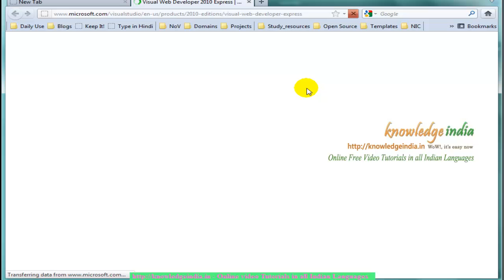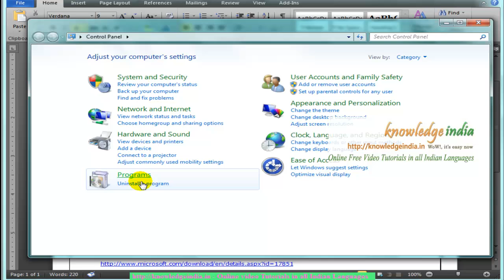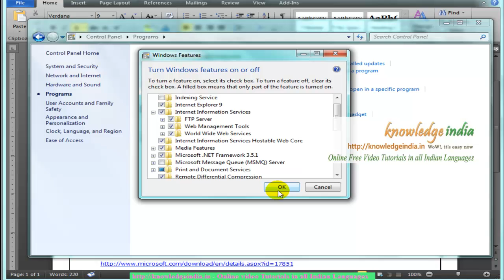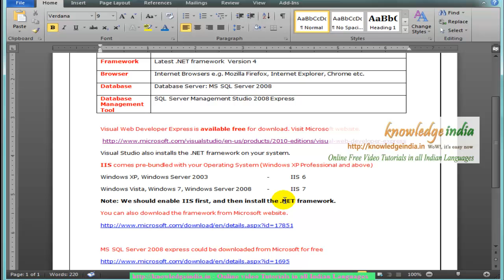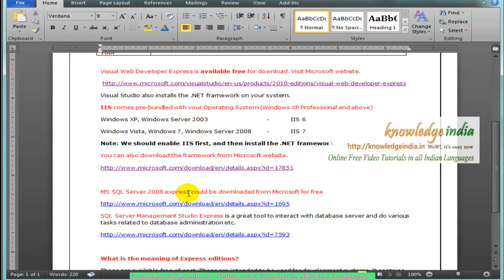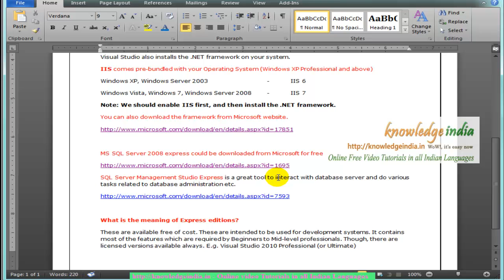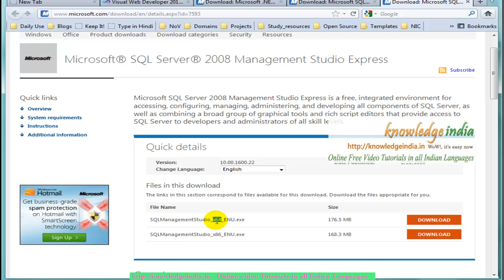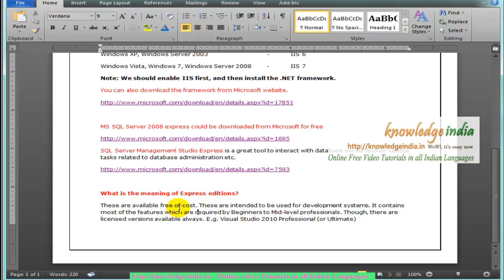ASP.net getting started | Setup ASP.NET development tools | Visual Studio, IIS & SQL Server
Setting up the tools (IDE etc.) for the development of web applications in ASP.net:

- Visual Web Developer 2010 Express
- IIS
- MS SQL Server 2008 Express
- MS SQL Server Management Studio 2008 Express